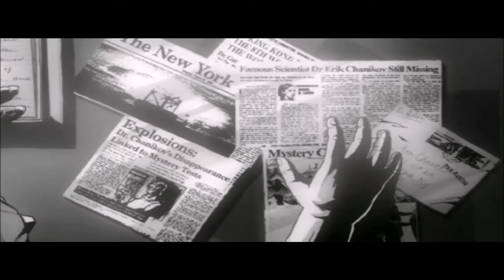Impossible Creatures: Campaign Part 1 (NO MORE SLED DOGS!)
This is the start of me making Youtube Videos. Hope you enjoy :) Sub for more Impossible Creatures.

Wanna play Impossible Creatures? The multiplayer is pretty fun :D you can buy it